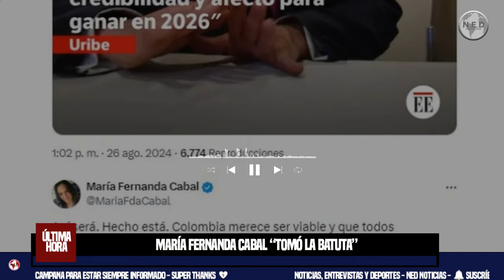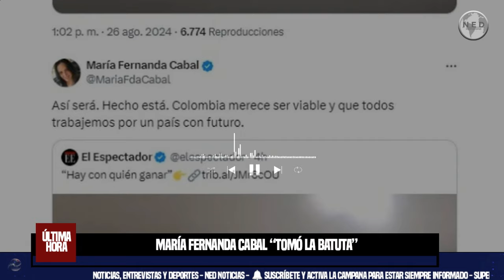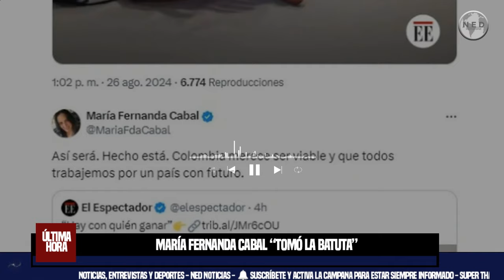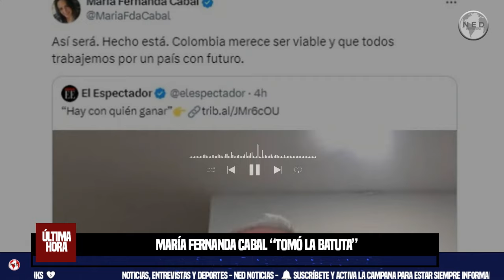ATENCIÓN COLOMBIA 🔴 MARÍA FERNANDA CABAL “TOMÓ LA BATUTA” DE ÁLVARO URIBE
María Fernanda Cabal “tomó la batuta” de Álvaro Uribe: busca ser la candidata del Centro Democrático a la presidencia
La senadora, que es una de las voceras de la colectividad en el Congreso de la República, quiere representar a su colectividad en los comicios de 2026, como la apuesta para llegar a la Casa de Nariño
INFOBAE